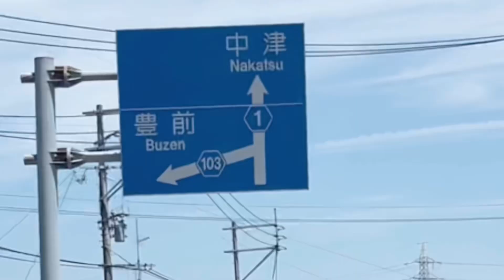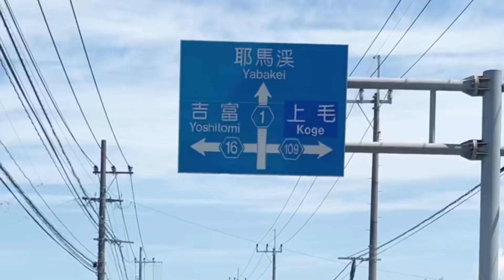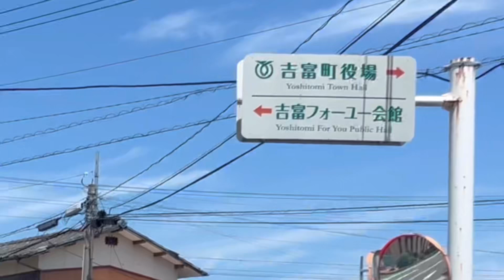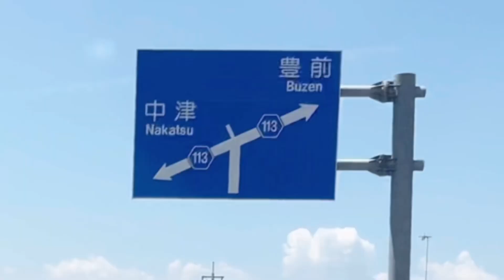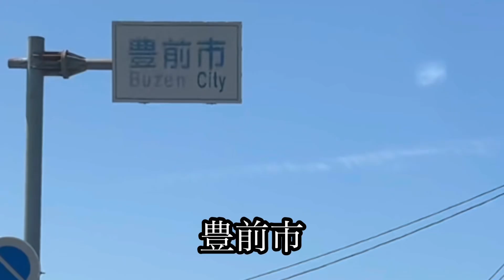築上郡吉富町/上毛町→豊前市【盛夏ドライブ】 方面走行車載動画［iPhone］サンバー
上毛町から吉富町に入り県道16号を走行して県道113号経由して豊前市 方面への走行車載動画です。